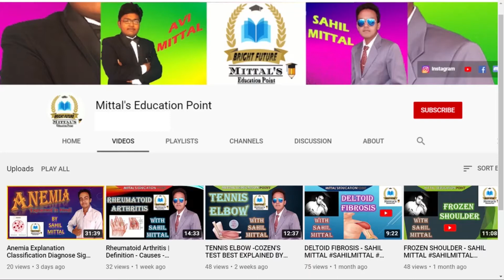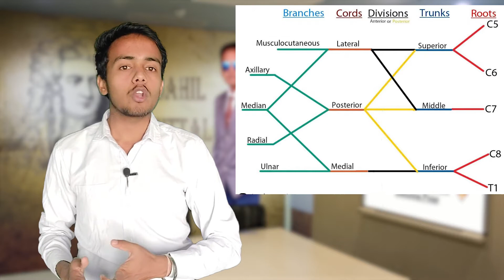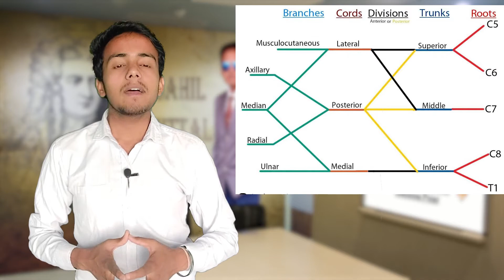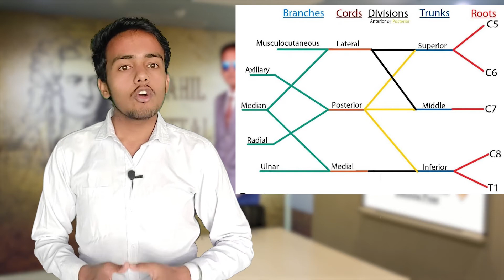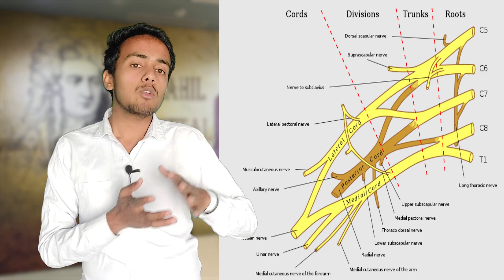Brachial Plexus (ब्रेकियल प्लेक्सस) (बाह्य स्नायुजाल) Anatomy In Hindi | Symptoms Treatment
Hey Hello Students Today We Are Here With A New Video.

TOPIC:- Brachial Plexus (ब्रेकियल प्लेक्सस) (बाह्य स्नायुजाल) Anatomy In Hindi | Sahil Mittal

Keyword Covered:-